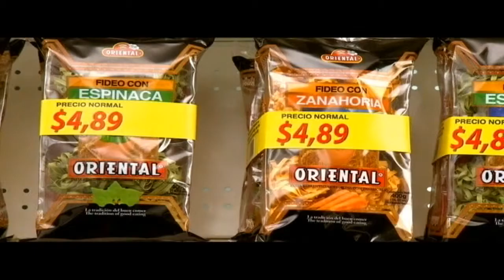PASTA ESPECIAL CON VEGETALES VERSION MUJER